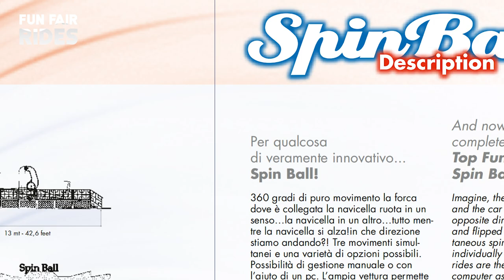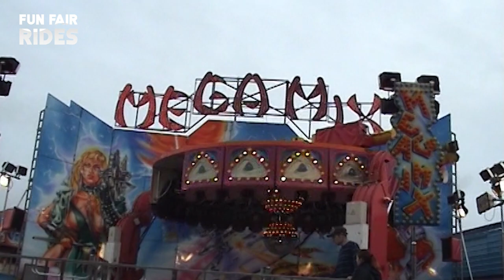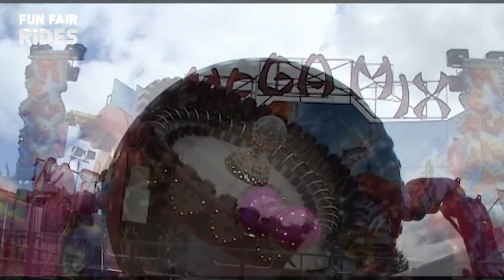Top Fun / Rides And Fun - Spinball / Megamix - Perrin Print & Harrison Miller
The two British Mega Mix machines.

Perrin Print travelled his ride for the 2004 and 2004 seasons

Harrison Miller travelled his ride from 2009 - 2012

MEGA MIX 8-16-34 SEATS

And now for something completely different. RIDES&FUN introduces MEGA MIX!! Imagine, the base spinning one direction and the car platform being spun in the opposite direction - all while being lifted and flipped upside down!!! With 3 simultaneous spinning actions and a variety of individually controlled movements no two rides are the same. And we've added computer assisted operation and system monitoring to make it easier to use and maintain. Capacity: 16 and 34 seats NEW RELEASE FOR 2020 : 8 SEATS !!!

Capacity:
max number
passengers for car 18
(Park Model 40 seats)
Loading simultaneously
700 persons/hour
Motor & drive:
Motor Type: 60 Kw
Service: hydraulic system
eletronically controlled
Performances:
Directions of travel:
Clockwise/counter clockwise
Ride speed: 18 r.p.m.
Operation: Manual-Computer
assisted
Lighting:
Car 48 V A.C.
Platform: 16 x 1000 W
quarts - all lights can be
customized upor request
Power:
Motor: 60 Kw
Lighting: 16 Kw
35 Kw upon request
Voltage upon request
Operating dimensions:
Length 176 mt (52,4 feet)
Depth 10 mt (32,8 feet)
Heigth: 8,25 mt (27 feet)
Trailer:
Heigth 4 mt (13,1 feet)
Length 15,50 mt (50,9 feet)
Width 2,5 mt (8,2 feet)
Rear axles weigth 20.000 kg
Kingpin weigth 6.000 kg
Total weigth 26.000 kg
Tire size: upon request